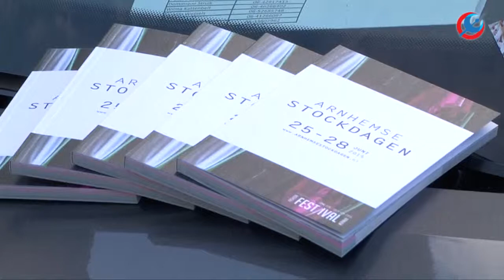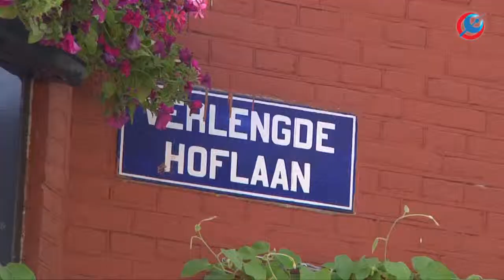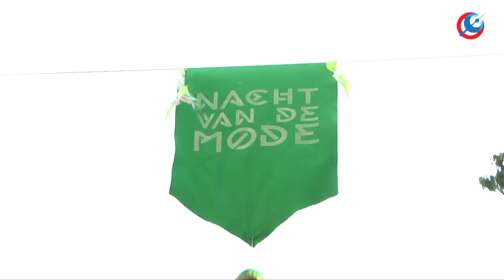Nacht van de mode